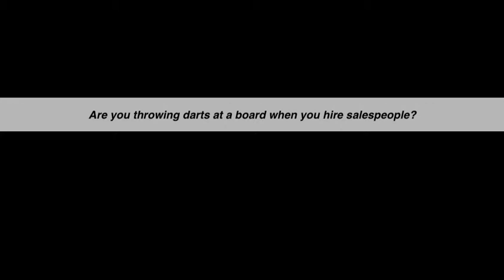Be Sure About Your Sales Hires (Via Gordon Gekko)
See the overall effectiveness of your recruiting process with our free grader